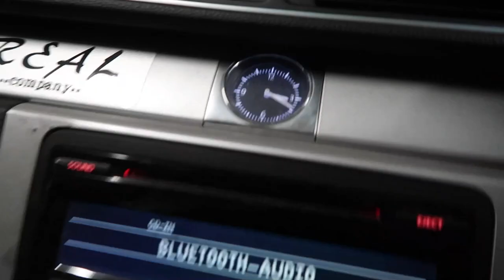HOONING Toyota Yaris GRMN & GT86 On an Ice lake in Sweden!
Modified car reviews by Adam Ivell